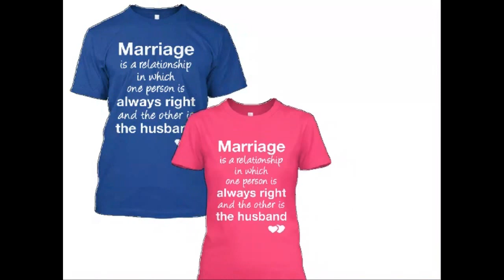Marriage Truth - Wear Your Love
Wear Your Love - Marriage Truth :)
Marriage is a relationship in which one person is always right and the other is the husband...